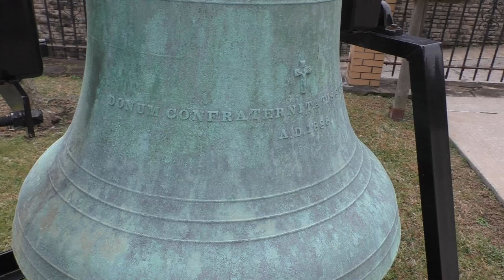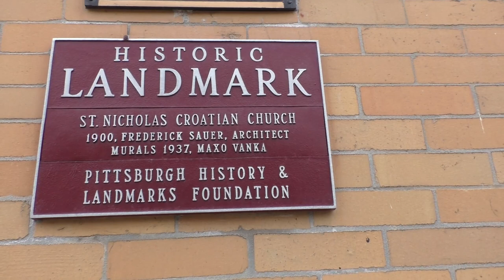The Disgraced Priest of St Nicholas Croation Church - Pittsburgh, PA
St. Nicholas Croatian Church supposedly is haunted by a disgraced priest back in the early 1900's.

Here is the short tale of Maxo Vanka, who painted the murals inside the church, back in the 1930's.

I stream on Twitch Every Week Mon thru Fri - 8:30am - 2:30pm EST